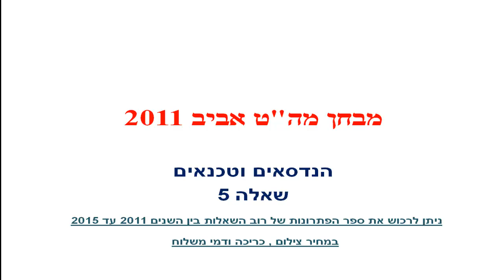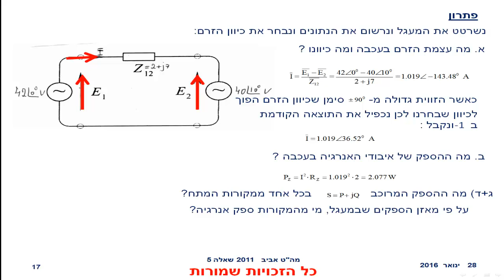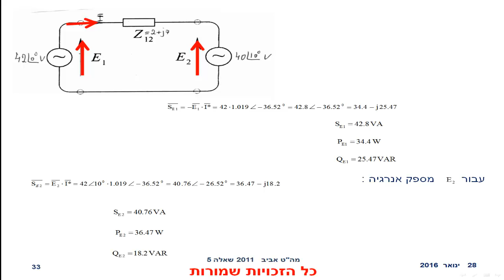פתרון מבחן מה"ט חורף 2011 שאלה 5